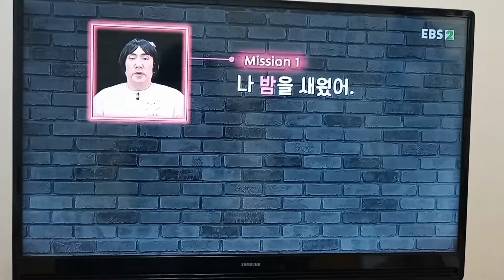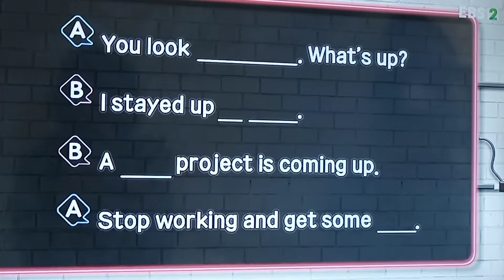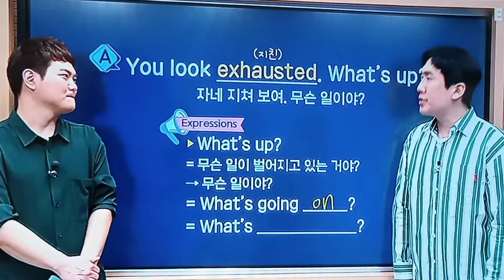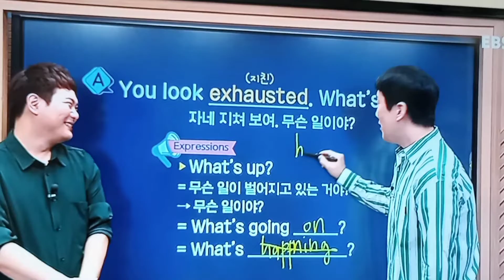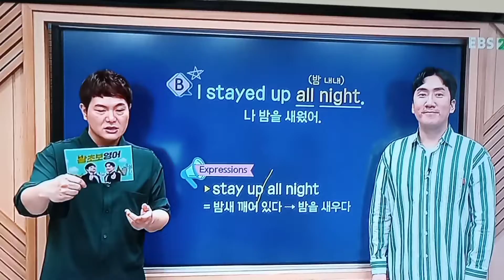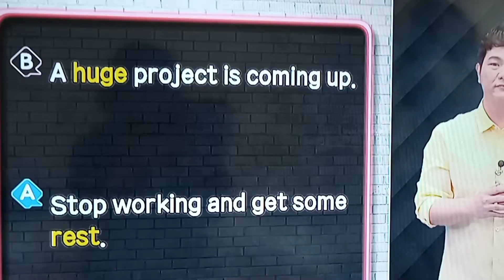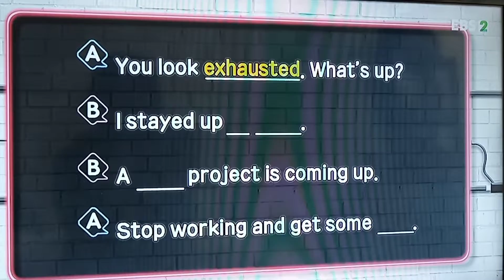22.4.15.목.「밤샘작업은 지치지.